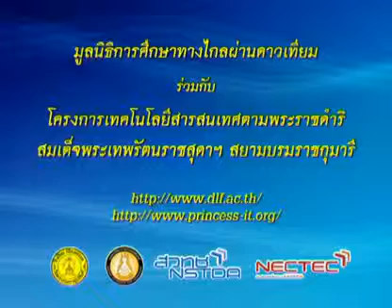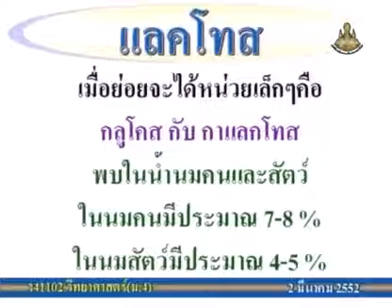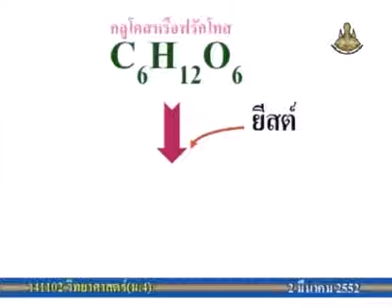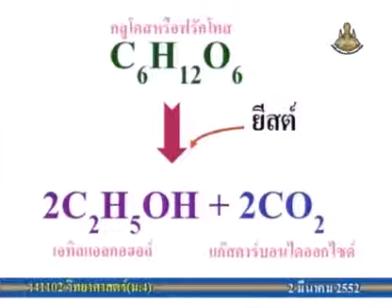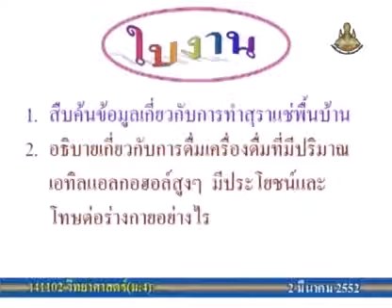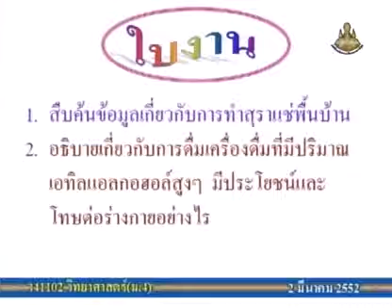350 51scM4 106Ah sciencem 4 วิทยาศาสตร์ม 4